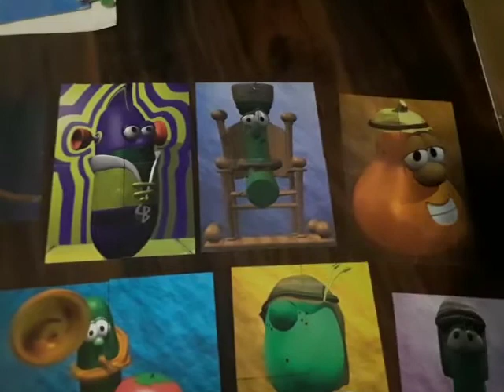VeggieTales Puzzler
1996 Big Idea Productions
1997 Big Idea Productions, Inc.
Bang
Sound Effects
VeggieTales Theme Song 1994
Larry-Boy Intro
From
(Chuck E, Cheese’s ShowTapes 2000 Stage Video VeggieTales & 321 Penguins! Version)